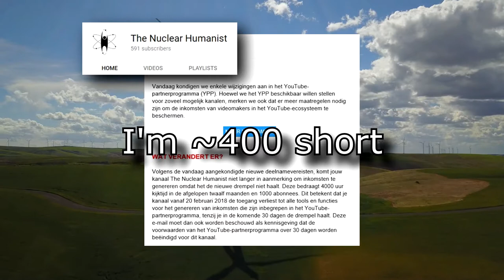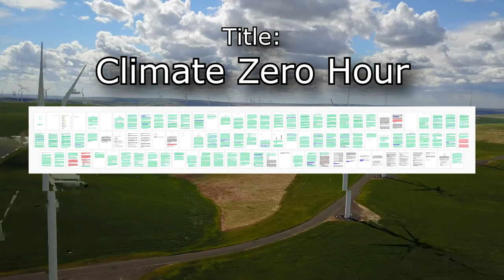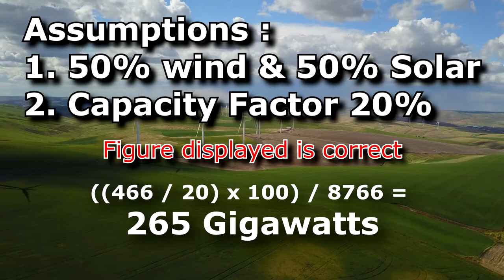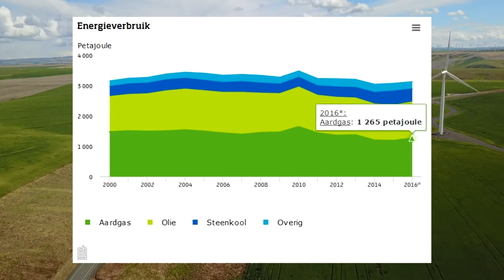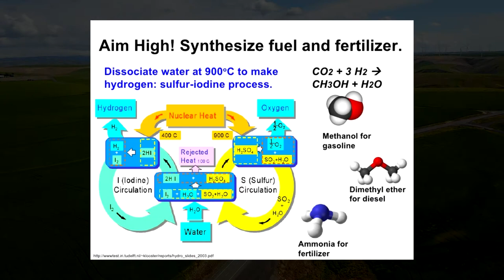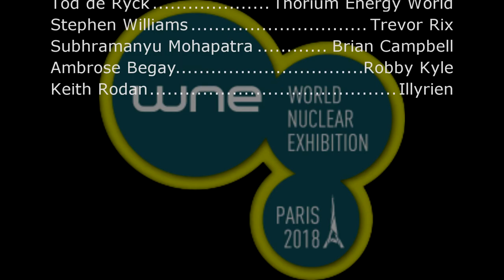The flu, hydrogen, Generation Atomic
German Data available at Fraunhofer